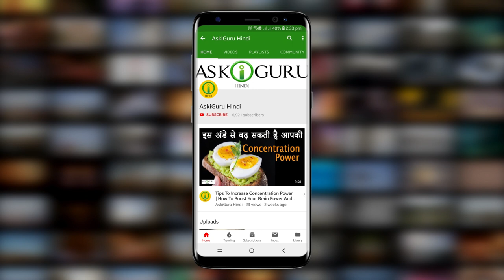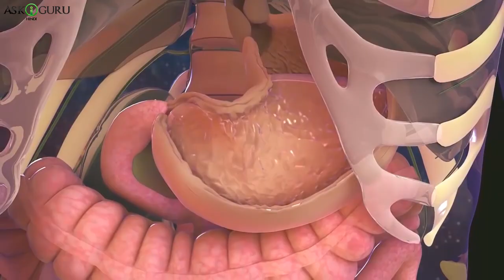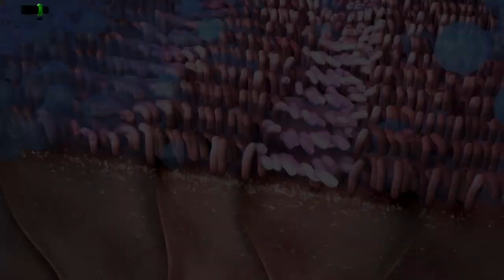NATURAL REMEDY FOR SINUS | साइनस के लिए घरेलू उपाय | HOW TO RELIEVE SINUS PRESSURE ON NOSE -ASKIGURU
बार बार ज़ुकाम होने की शिकायत साइनस की बीमारी भी हो सकती है। साइनस की समस्या है जिसे साइनुसाइटस(सिनसिटीस) भी कहते हैं। साइनस के इलाज के लिए ऑपरेशन महंगे होते हैं, जिनके सफल होने के चान्सस भी कम होते हैं। इस बीमारी के लिए घरेलू और देशी नुस्खे बहुत कारगर होते हैं। यह बीमारी बढ़कर अस्थमा और माइग्रेन में तब्दील(चेंज) हो सकती है।
साइनस होने पर नाक बंद हो जाती है और नाक से कफ बाहर निकलता रहता है। इस बीमारी में नाक की हड्डी बढ़ जाती है या उसका आकार तिरछा हो जाता है। जिससे पीड़ित को सांस लेने की समस्या हो जाती है।
आइए साइनस का घरेलू और आयुर्वेदिक उपचार जानते हैं।
तो चलिए अब धेकते है केसे आप साइनस का प्रेशर कम कर सकते हो: